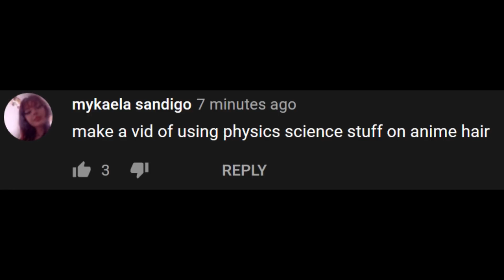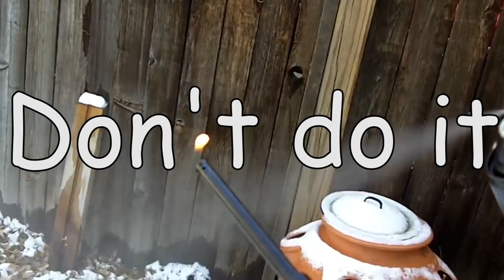Does anime hair follow the laws of physics?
Can the extremely spikey hair of anime stand the test of theoretical physics?